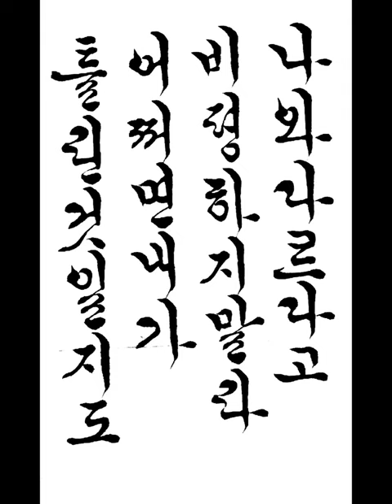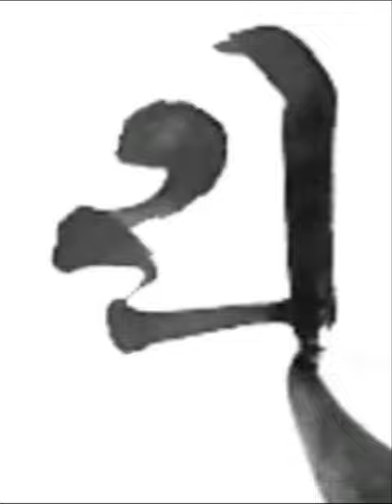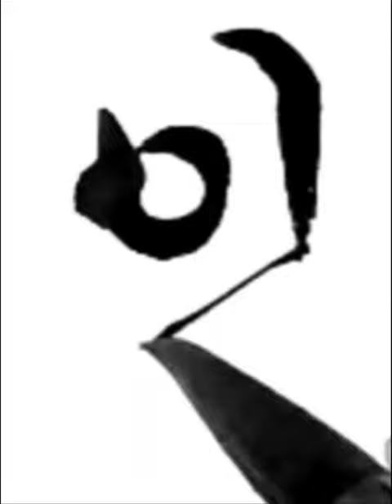나와 다르다고 비평하지 말라 어쩌면 내가 틀린것일지도 Don't criticize me for being different. Maybe I'm wrong 짧은명언 한글서예 궁체흘림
a short statement
나와 다르다고 비평하지 말라 어쩌면 내가 틀린것일지도
Don't criticize me for being different. Maybe I'm wrong